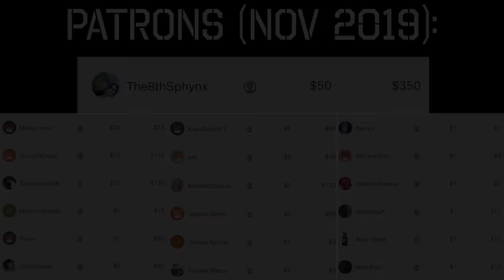Fate/Stay Night UBW Abridged One-Shot: "Hero"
And he’s gotta be fresh from the fight.

CAST (In order of appearance):

(redacted) - Gilgamesh
BlueDrakmaVA - Shirou
Lennon Drake - Rin
Haven “Havenadian” Whitts - Saber

Music: “Holding Out for a Hero” feat. Jennifer Saunders, from Shrek 2.

NOVEMBER PATRONS:

PALADIN-TIER (!!!):
The8thSphynx

Meister-Tier+:
Mikkle Snorf (Exorcist)
Tomoboy2436 (Meister)
Oscar Hidalgo (Meister)

Page/Exwire:
Joshua Smith (Exwire)
Will (Exwire)
Mihailo Nedeljkovic (Exwire)
Michael Van Laanen (Exwire)
KuroTenshi67 (Exwire)
Chris Shade (Exwire)
Travis Nagata (Exwire)
Peanut (Exwire)
Matt Penn (Page)
Dark-soul1 (Page)
General Ramming Speed (Page)
Will and Kim (Page)
Darrian Naputi (Page)
Jordan Rucker (Page)
River Smith (Page)